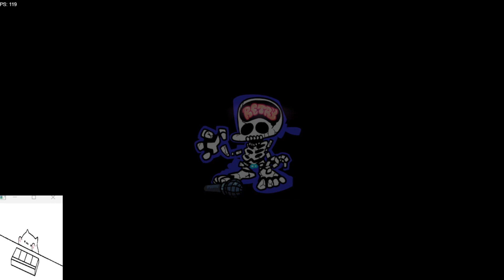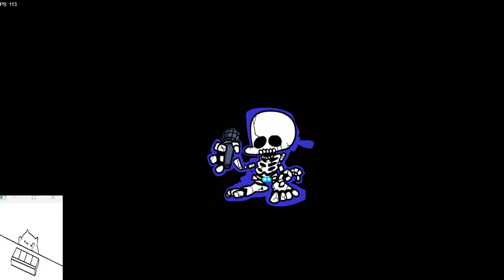Boyfriend Rap Battles his Older Bro! (FNF Mod: Big Brother - V1)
I have a poll for if you want me to play the updated (version two) of Friday Night Funkin' Mod Big Brother. If you want to play that version of the mod, please go to the Community tab of my channel and go to the first poll you see. Thank you (for answering the poll and/or reading the description)!